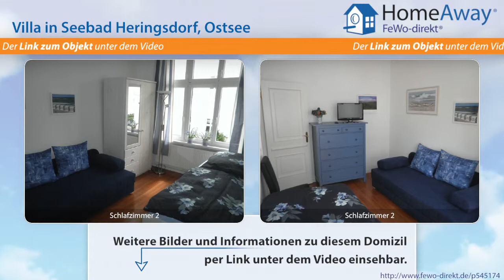Usedom: Exclusive Ferienwohnung, 3 Zimmer, in ruhiger Lage, nur 50m zum - FeWo-direkt.de Video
Villa auf Usedom Ostsee für 4 Personen :
Die Villa Elisabeth im Seebad Heringsdorf wurde in der Kaiserzeit im wunderschönen Stil der Bäderarchitektur erbaut und besteht aus einem Ensemble von zwei Gebäuden, dem Vorderhaus und dem Gartenhaus. Beide denkmalgeschützten Häuser wurden aufwendig restauriert. Unsere geräumige und geschmackvoll eingerichtete Wohnung wurde von uns vor kurzem umfangreich renoviert und befindet sich im ersten...